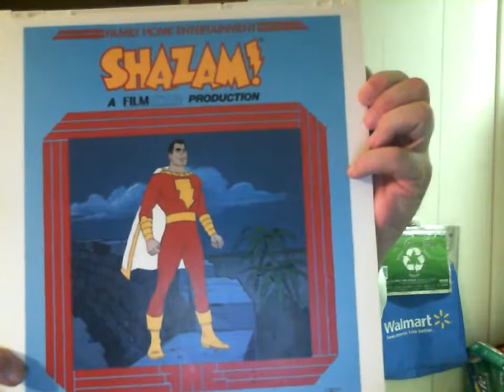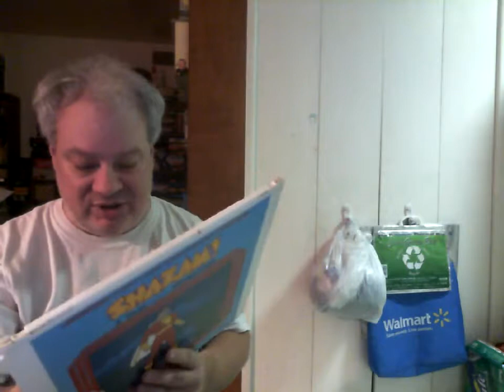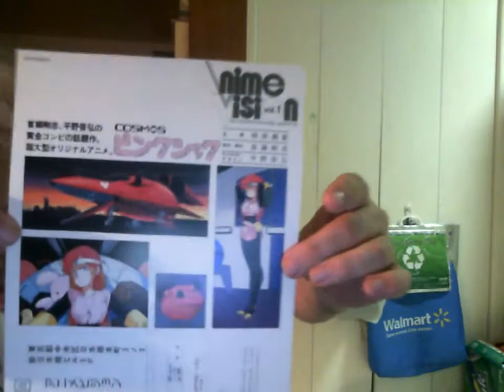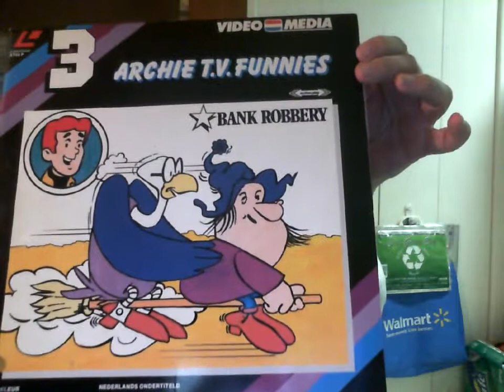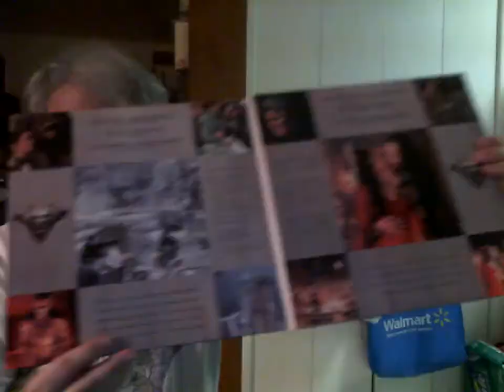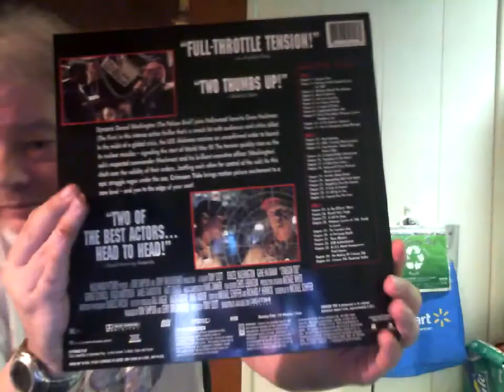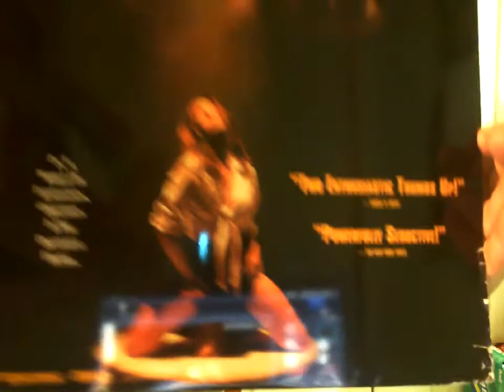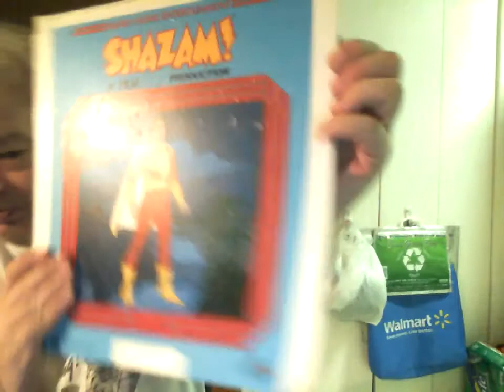Mega LaserDisc Adds #6: Plus VHD and CED Adds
She does a wonderful job grading and packaging! Music and More (Netherlands) Ive only placed one.